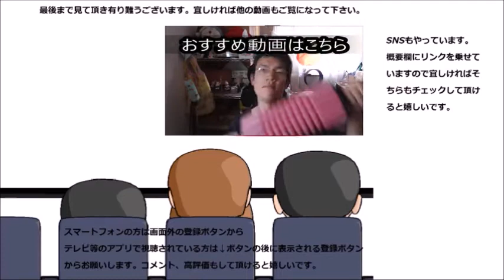ファミリーマート 丸ごとプリンのクレープを食べてみた このプリンは大人向けプリン～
ファミリーマート　丸ごとプリンのクレープを食べてみました。クレープに包まれたプリン、その中見は優しさか、それとも？
贈り物は此方まで↓
〒153-0042